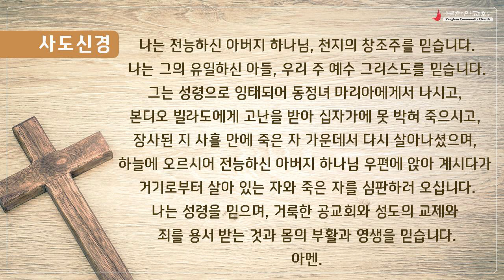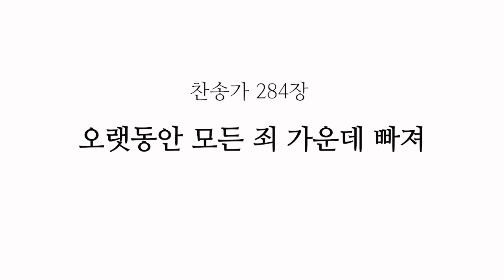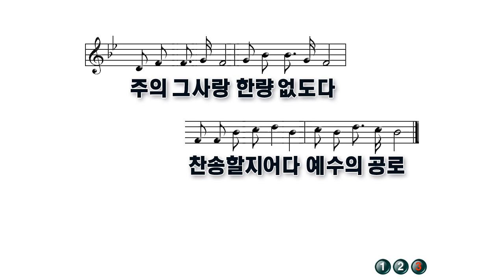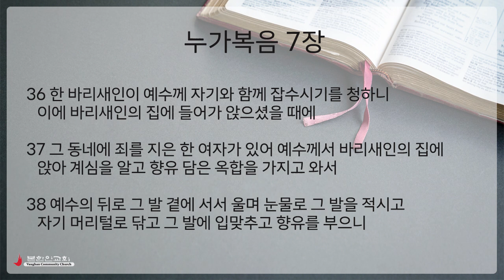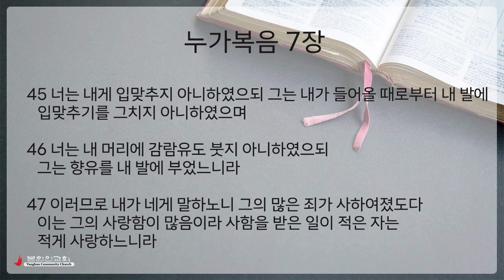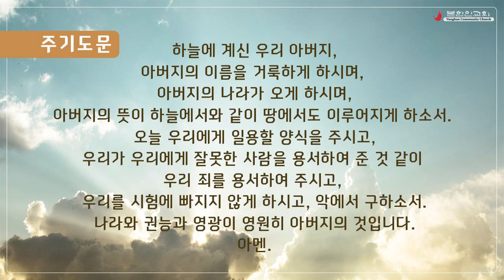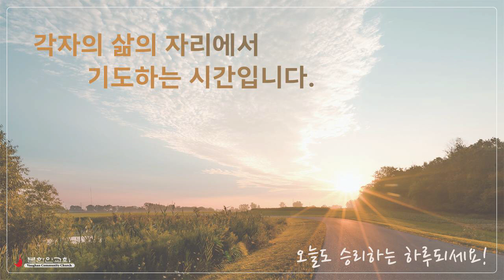2024 1023 [주중 새벽기도회] 누가복음 7:36-47